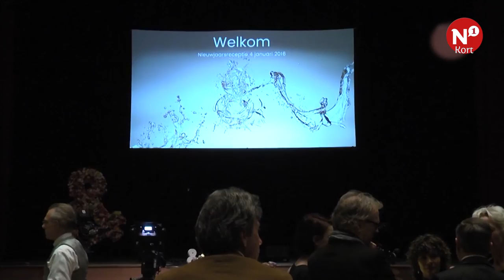N1 Kort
++  Jee-O City Downhill ++ Nomineren Nijmegenaar van het Jaar gestopt ++ Made in Nijmegen organiseert ontwerpwedstrijd ++